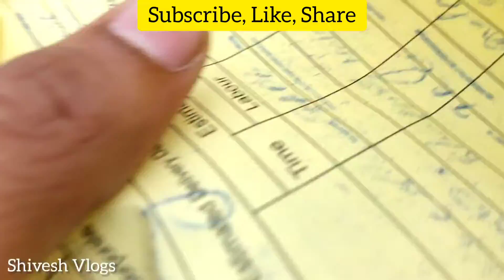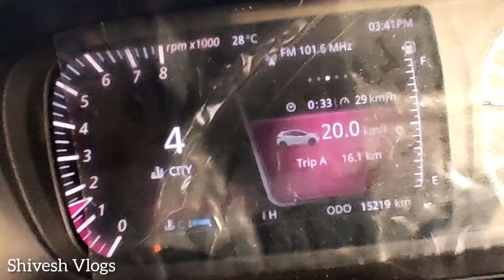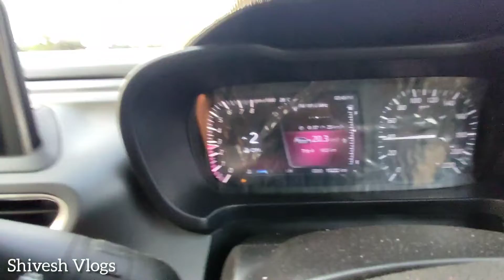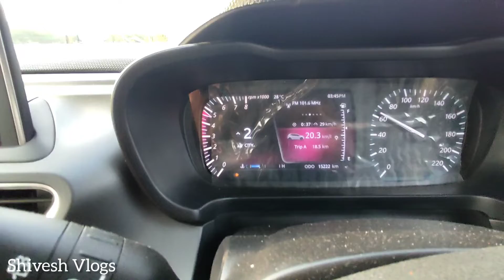Tata Altroz Jerk Problems Fixed | Mileage Problem Fixed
cheers